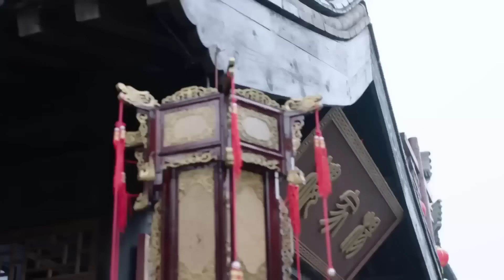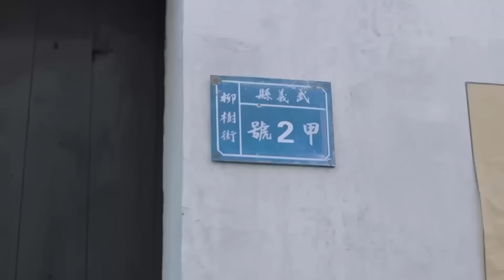ÂM MƯU RỰC LỬA TẬP 32 - Phim Kháng Nhật Vô Cùng Mãn Nhãn 2023 (Thuyết Minh)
✤ Đạo diễn: Chu Thân
✤ Diễn viên: Nhiếp Viễn, Tôn Kiêu Kiêu
✤ MÙA XUÂN ĐÔNG BẮC kể về thời kỳ kháng chiến, Dương Hữu Tín lợi dụng tay nghề nấu ăn để che giấu thân phận kháng Nhật, cùng tổ chức đảng ngầm phối hợp, phát hiện và phá hủy âm mưu chiếm đoạt của quân Nhật.